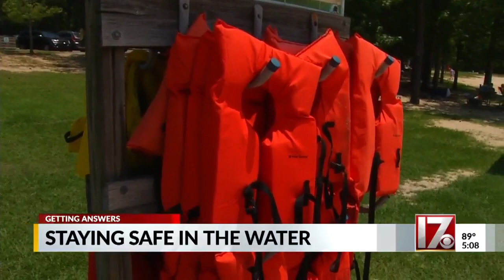Boating safety a concern amid string of water-related deaths in NC